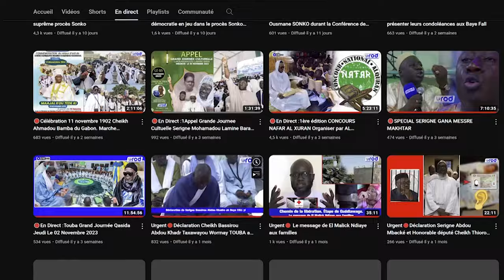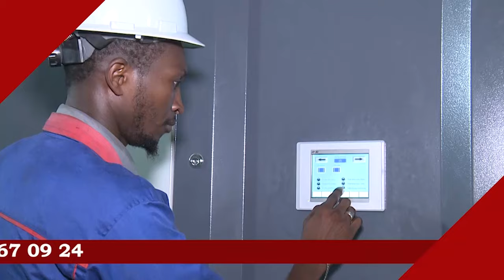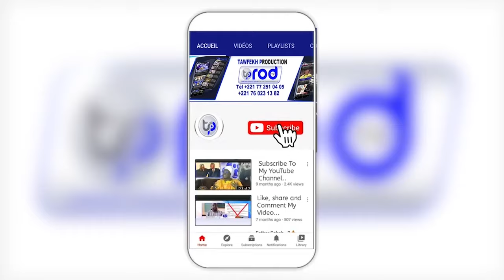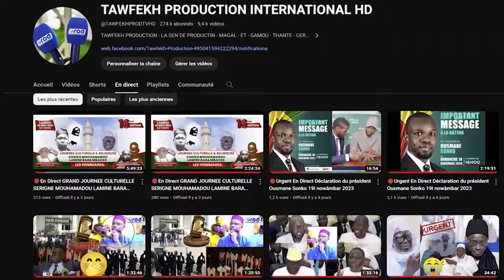🔴DAHIRA AKHLOU LIGUEYALE BAMBA MAGAL DE PROKHANE 2024 SOKHNA DIARRA BOUSSO